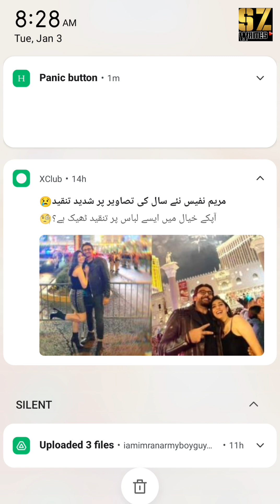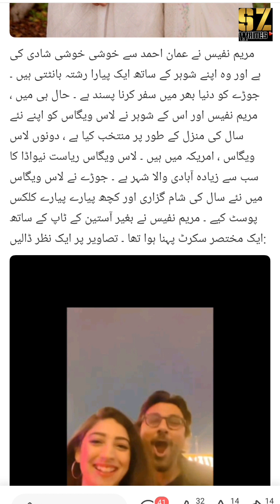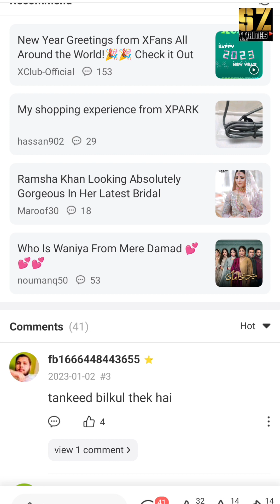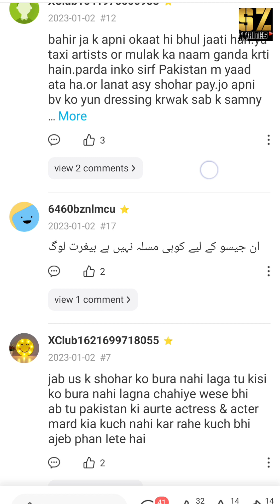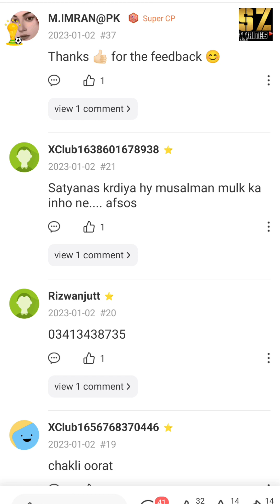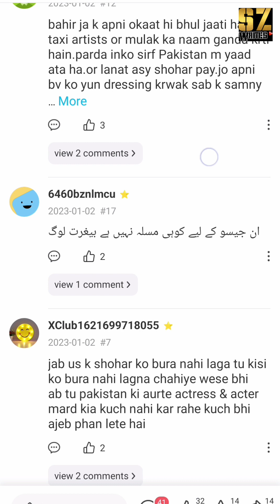مریم نفیس کے نئے سال کی تصاویر پر شدید تنقید || آپ کے خیال میں ایسے لباس پر تنقید ٹھیک ہے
مریم نفیس کے نئے سال کی تصاویر پر شدید تنقید || آپ کے خیال میں ایسے لباس پر تنقید ٹھیک ہے sz writes @szwrites sz writes